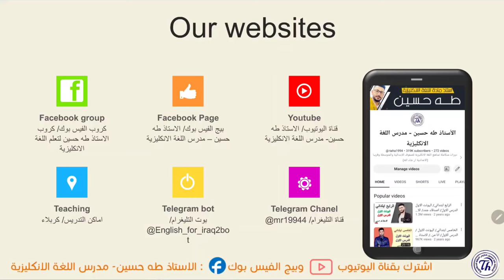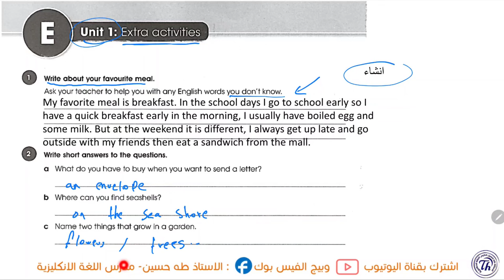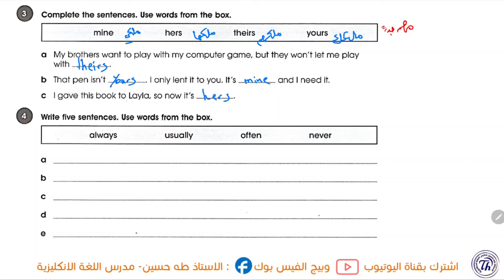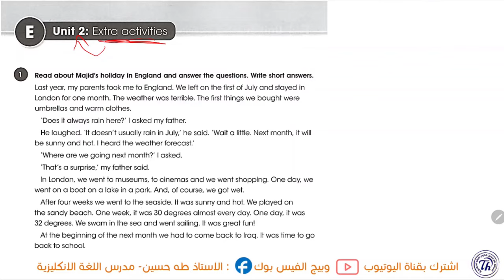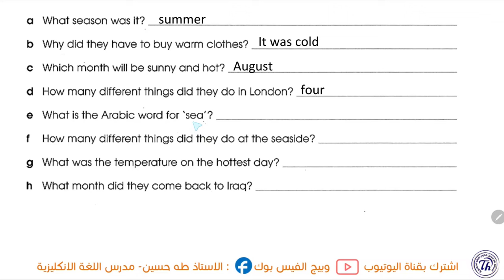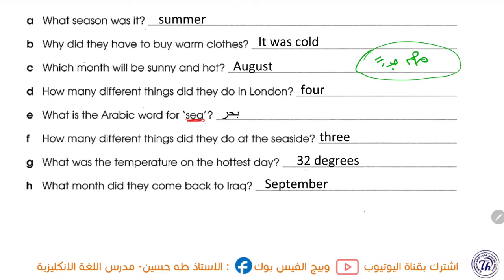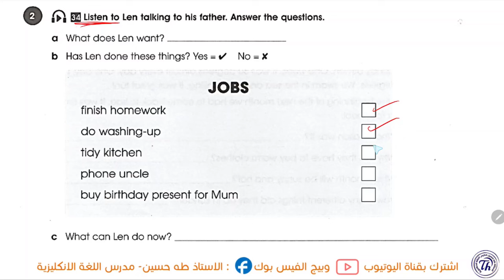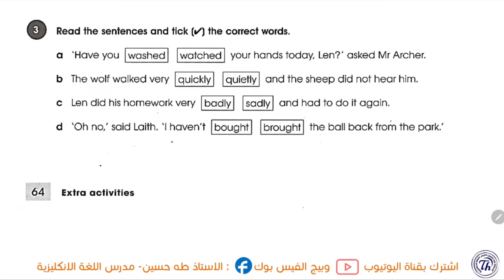انكليزي الاول متوسط/ التمارين الاضافية تمارين مهمة جدا/ الاستاذ طه حسين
شرح التمارين الاضافية / الاول متوسط المنهج الجديد + حل كتاب النشاط+ نماذج امثلة وصيغ اسئلة للموضوع/ الاستاذ طه حسين. تابع سلسلة الشروحات هذه اول بأول وستضمن ال100 درجة في الامتحان التحريري ان شاء الله. تم توفير الملزمة عبر وكلاء الطابعي الموضحين في المنشور ادناه كذلك يتم نشر صور الملزمة عبر بيج الفيس بوك ادناه صفحتي على الفيس بوك كروبنا على الفيس بوك قناتنا على التليغرام